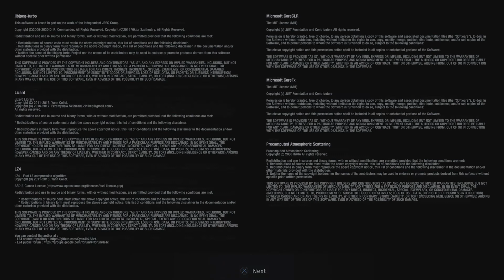Resident Evil Village Gameplay Demo Village playthrough final part